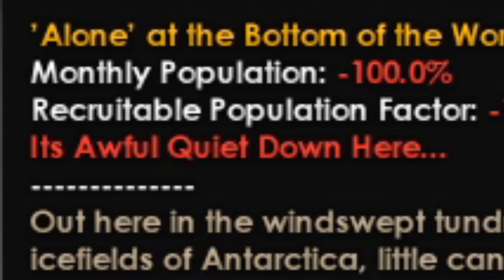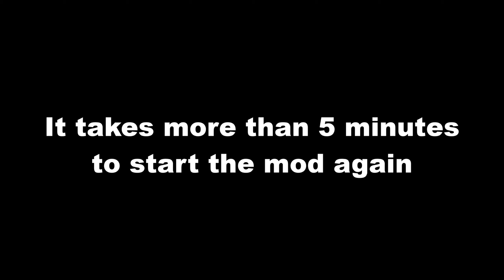Only 0.01% Know About This Nation - Hearts of Iron 4 Kaiserredux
The nation of Sikkim is like the Luxembourg of Asia in Kaiserredux but it has it's own focus tree. That's why I decided to play it and it was actually funny. There couldn't be done a lot but I'm still amazed how much the Kaiserredux team is investing in every nation in this mod!